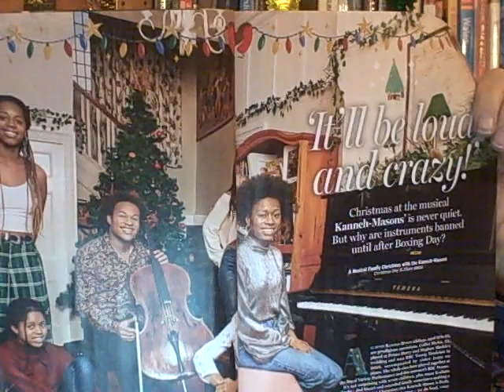Does the BBC have a problem with people of Indian heritage?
Britain’s national broadcaster is exceedingly keen to recruit black people to appear on its programmes but not nearly so enthusiastic about those of south Asian origin. Nothing more clearly illustrates this problem than their new production of ‘Around the World in 80 Days’